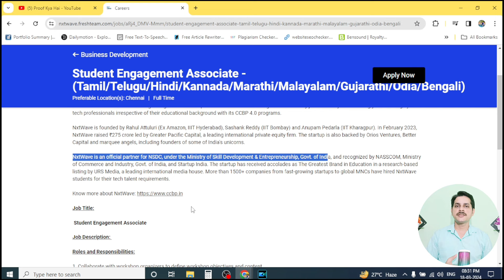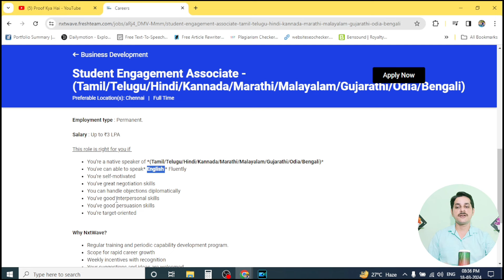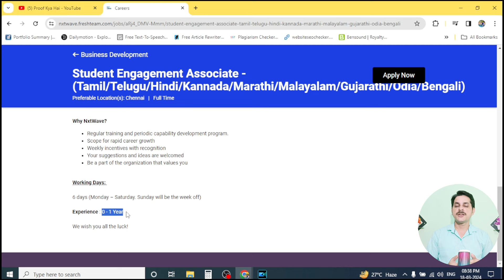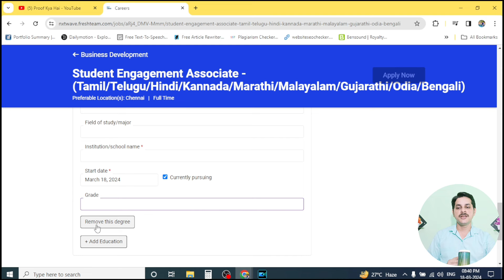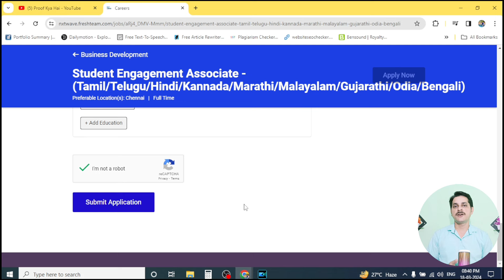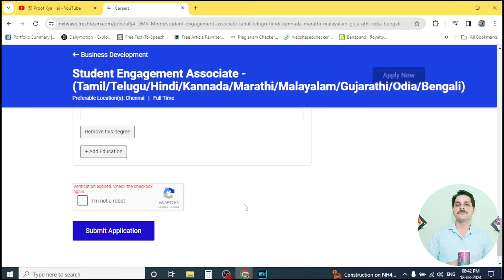Earn ₹25,000 Per Month | Govt Job | Work From Home Job | Online Jobs At Home | Govt Job Vacancy 2024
Camera And Mic Used For This Video :
1) Best Budget Mic
2) Best Budget Camera
3) Best Budget Laptop
4) Best Budget Tripod Stand

10th pass govt jobs 2024 work from home